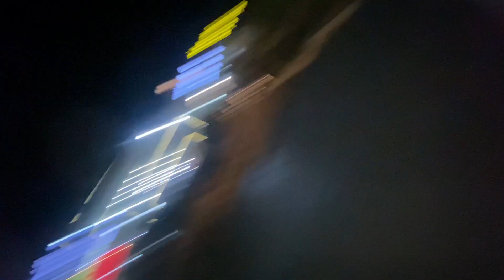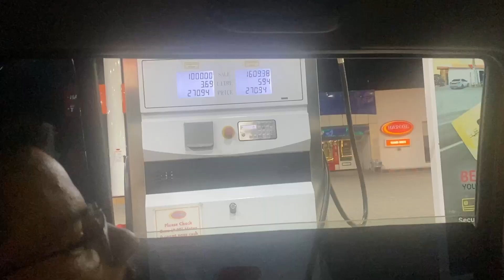Sudden Plan to Murree I Motorway Food Scam I Travel With Friends I System Vlogs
Sudden Plan to Murree
Motorway Food Scam
Travel With Friends
System Vlogs